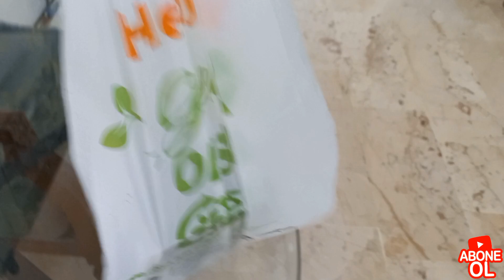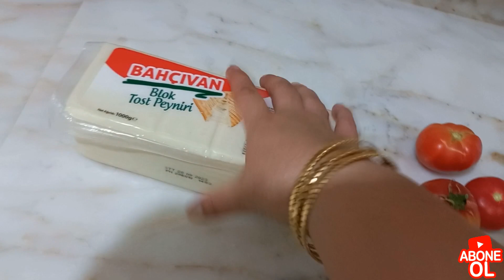EŞİM BANA YARDIM ETMİYOR MUŞ🤷‍♀️CAMLAR PIRIL PIRIL OLDU🧼KAHVALTI TABAĞI ALDIM🤗GÜNLÜK VLOG